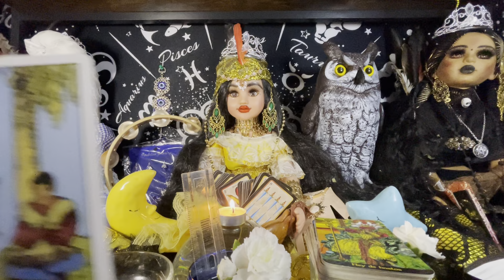Géminis ♊️ consejo del día